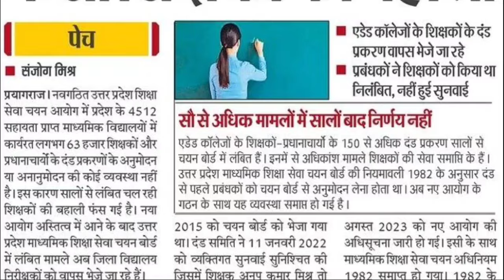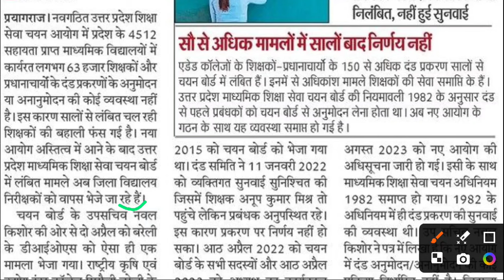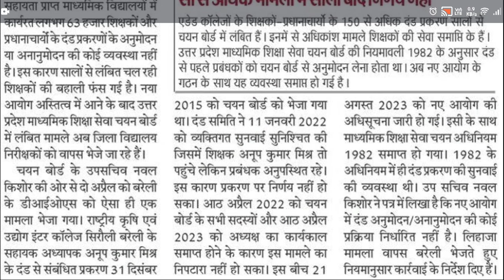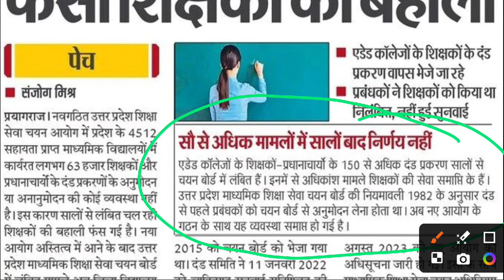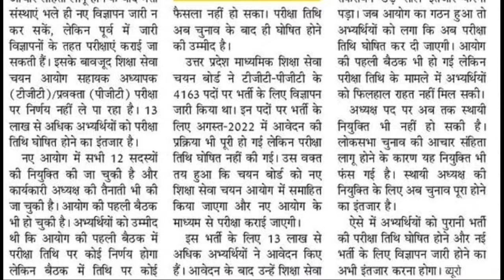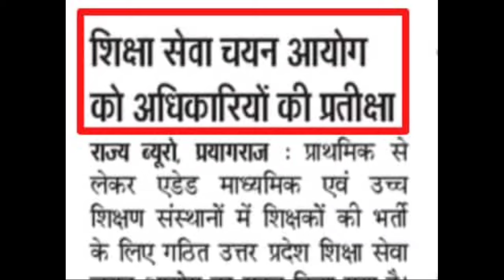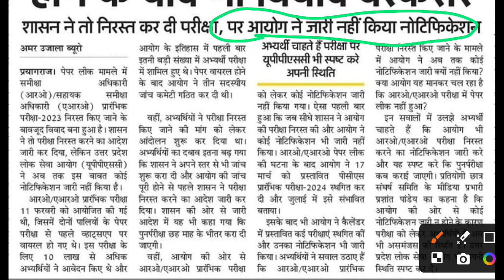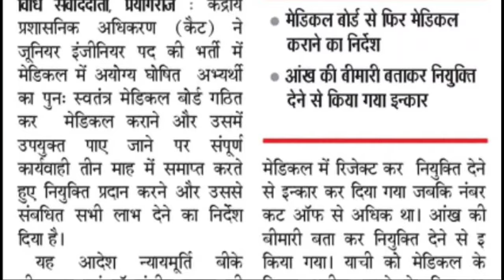UP TGT PGT EXAM DATE BIG NEWS 🔥 नया आयोग शिक्षा सेवा सुरक्षा खत्म। RO ARO Railway JE भर्ती News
Aaj Ka Topic:- TGT PGT EXAM DATE BIG NEWS 🔥 नया आयोग शिक्षा सेवा सुरक्षा खत्म। RO ARO Railway JE भर्ती News